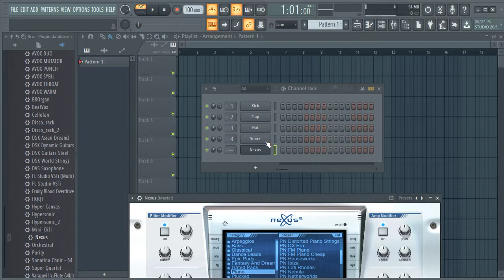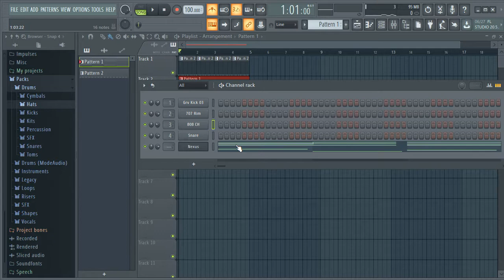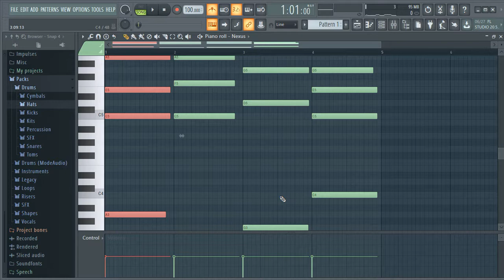JIFUNZE KUPIGA CHORDS FL STUDIO 20